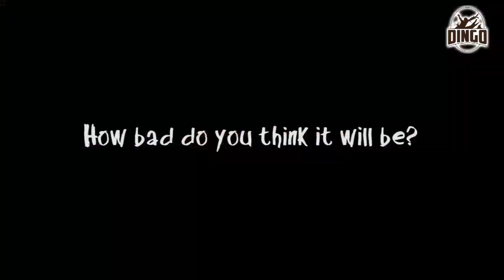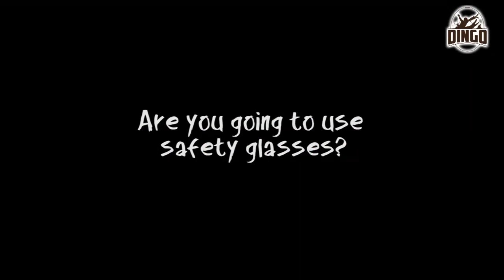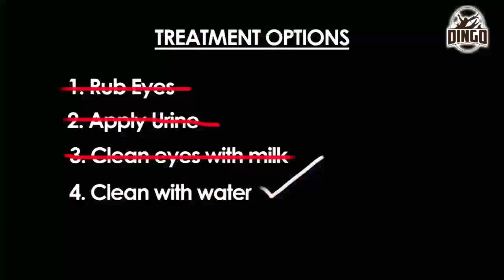BreakTheNet Task 1 – Graham "Dingo" Dinkelman (Dingo and the Spitting Cobra)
Bio: Im a self taught 36 year old animal enthusiast. Passionate about venomous reptiles and other dangerous creatures and i do my best to live my life to the full. I am a husband and a father of 3 kids.

BreakTheNet is Cell C’s the new digital reality show looking for the next YouTube sensation!

T&Cs Apply